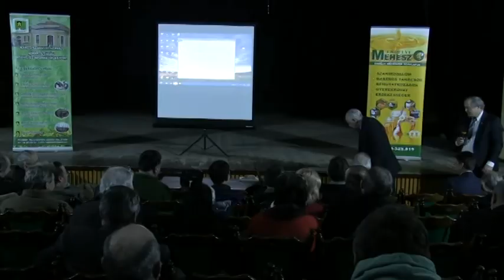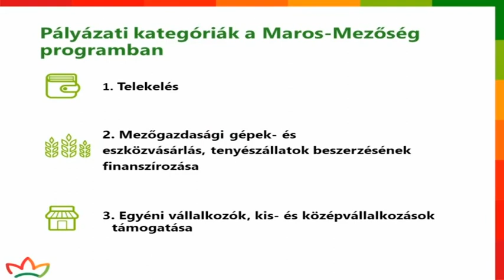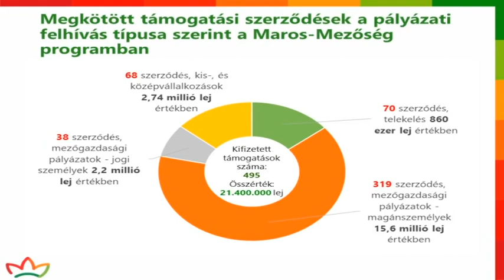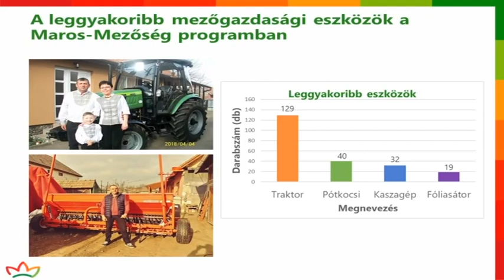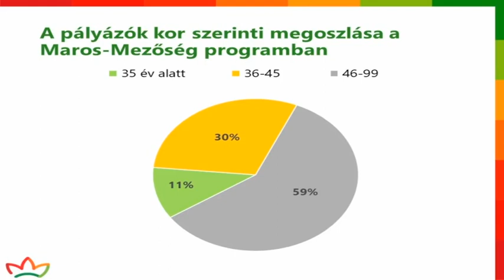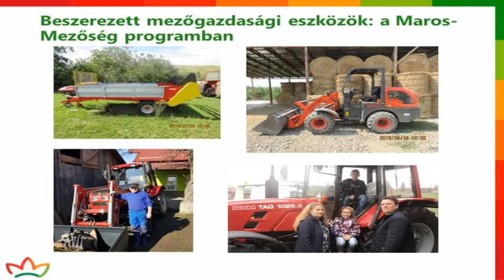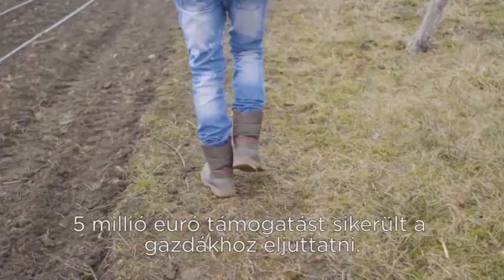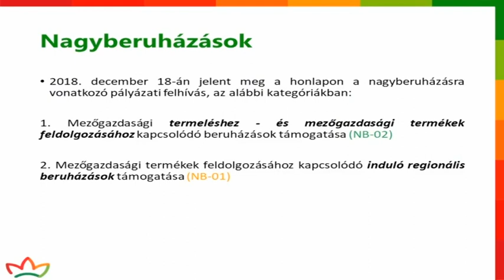VTS 01 1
Méhészkonferencia 2019